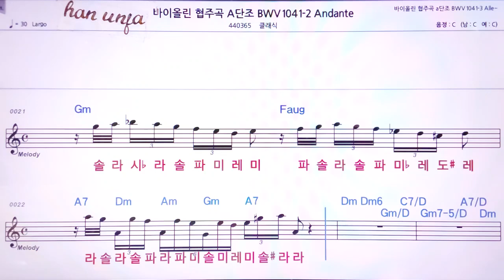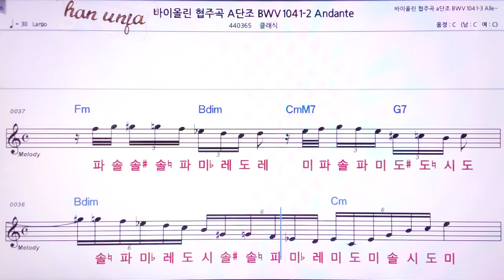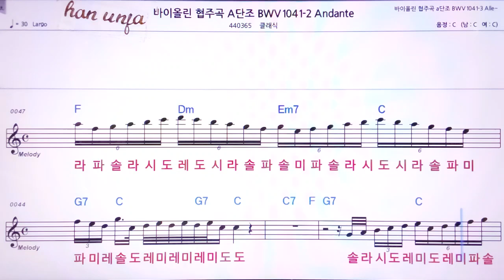💖바이올린 협주곡 A 단조 Andante/클래식 👍MR,노래방, 악보, 코드,Karaoke With Sheet Music